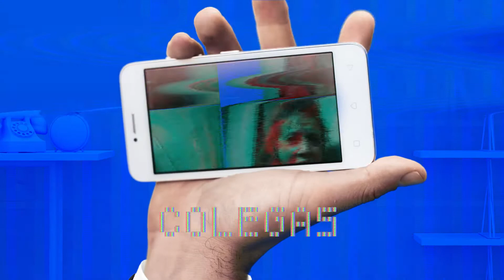¡Ya casi llegamos! | Playz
Llega Playz, una lugar digital de contenidos transmedia, e-Sports y las mejores series ¡Todo en abierto!